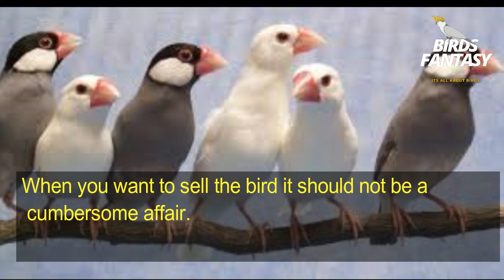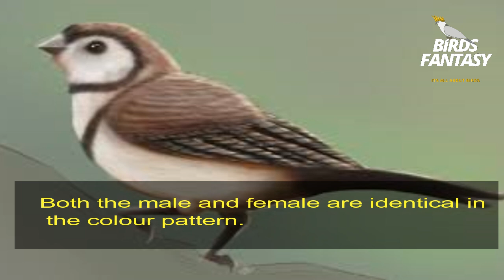Top 7 Finches | Finch birds | Birds Fantasy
Top 7 Finches is a video about the best 7 finch birds to keep as a pet birds.
 Finches are small sparrow-like birds. They are beautiful and active birds and its always fun to watch them in a cage or colonies. Most of the finch mutations are available in different beautiful colours. Topic includes pet finches, zebra finches, types of pet finches, finch species, finch breeders,
finch birds varieties, Gouldian finch, Gouldian finches, lady Gouldian,
Gouldian Finch, Zebra finches, strawberry finch, are explained in detail.

There is a number of finches in the pet birds market, but certain verities are best sellers. If you keep them in your home and get a breed, they will bring good earning. So, which top 7 finches are best sellers in pet birds trade that can easily breed? If you are finch lover and intend to keep finches as pet birds and want a good breed to earn money, then this video is just for you. I will discuss the top 7 finches and explain their general as well as breeding behavior. So, keep watching Birds Fantasy.
Of course, every species of bird exhibits its own unique beauty, and lists such as these are made more for fun than anything else. But here, with each adorable clip, we've included some facts about the species. So you'll not only be charmed, but you'll also be expanding your knowledge of birds along the way. So welcome to Birds Fantasy.

Profitable Birds Bussiness

Birds Fantasy English

Cockatiel Birds

Birds Health Care

Lovebirds Breeding

 Birds Food and Soft food

Birds Common Diseases and Medicines

Top Profitable Birds

Budgies Cross Breeding

Budgie Breeding Tips